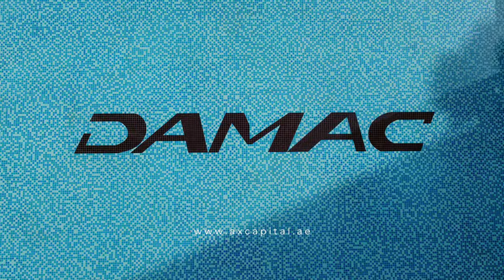LUXURY APARTMENT TOUR IN BUSINESS BAY | DAMAC MAISON PRIVE | DUBAI REAL ESTATE | 4k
Welcome To Maison Prive

Business Bay is an urban concept and upscale mixed-use community lending itself to vibrant living. Commercial, hospitality, entertainment and leisure facilities rub shoulders with green spaces, water features, lakes and fountains. Business Bay sits adjacent to the Burj area, and its famous boulevard, iconic shopping mall, dancing fountains and first-class amenities in the vicinity of the world’s tallest tower.

Community's amenities:
▸ Temperature controlled swimming pool
▸ Health club and spa
▸ Podium level parking
▸ Panoramic views of Dubai canal
▸ 24-hours restaurant

Your comfort in Dubai. Your Ax Capital.